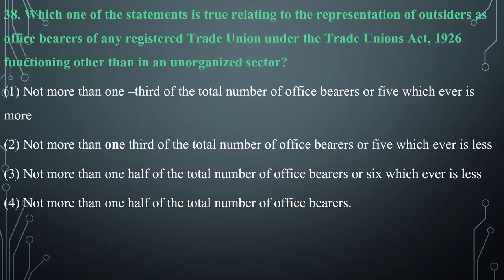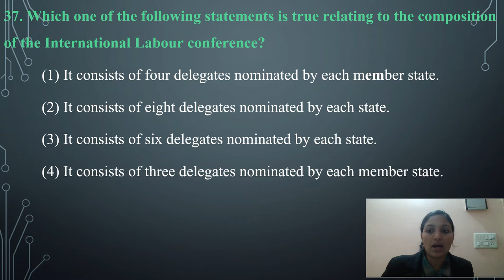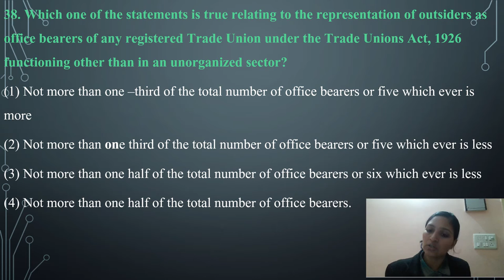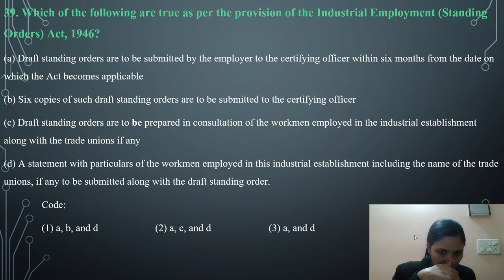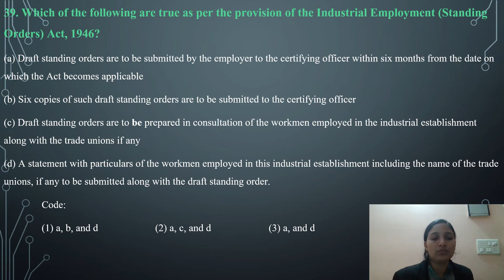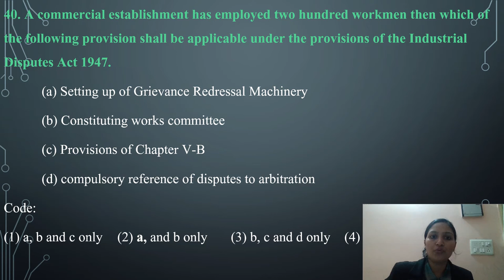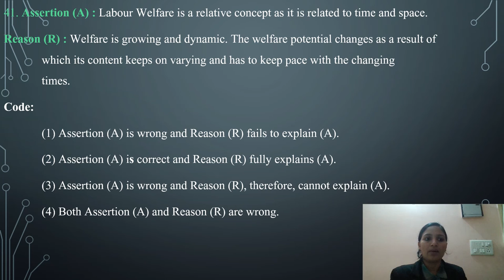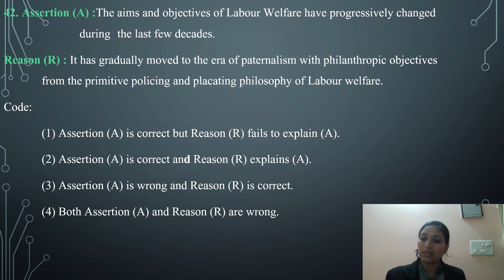V19 UGC Net I PYQs I Most Expected MCQs Paper II HRM and Labour Law and Labour Welfare I Smita Singh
Paper II HRM and Labour Law I Labour Welfare I Code 55 I Most Expected MCQs I Paper II
PYQs I
Most Expected MCQs
human resource management and labour welfare
Code 55